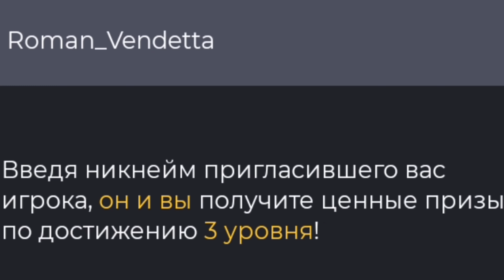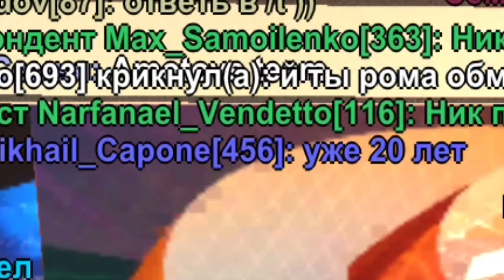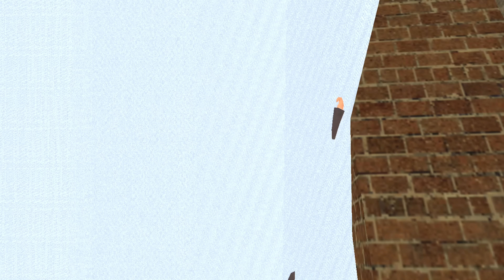🎥ПУТЬ до ЛИДЕРА СМИ #12! 🤯СРАЗУ ДВА ИНТЕРВЬЮ С ЛИДЕРАМИ УМВД И МО на БЛЕК РАША! 😎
🔽Мой телефон: POCO X3 PRO
🔽Микрофон: HyperX Outcast
🔽Вебка: Logitech c922 pro stream

🔽Оптимизация (не читать):
блек раша
блэк раша
black russia
блэк рашн
black russia crmp
black russian
блек раша крмп
блек рашн
крмп мобайл
crmp mobile
крмп
блэк раша крмп
гта
crmp
самп
gta
обновление black russia
блек россия
блок россия
мобильный крмп
крмп блэк раша
crmp android
блек раша ред
samp
мексу вещает
блек рашен
радмир мобайл
donny
gta crmp
dize
samp mobile
мексу
криминальная россия
black russia обновление
дайз
гта са
обнова black russia
кайл фриз
блэк раша обнова
samp android
блек раша как заработать
alonso capello
gta sa
radmir mobile
андроид
делейс
mta
блэк рашн крмп
gta android
black russia как
радмир рп
барвиха
mobile
блек раша путь до админа
гта мобайл
дони
крмп блэк рашн
на телефоне
обновление блэк раша
донни
барвиха крмп
самп андроид
барвиха рп
блэк рашен
black
лучшее обновление блек раша
лучшая работа
скорти крмп
russia mobile
mekcy
бояра
boyara mobile
блек раша лайм
сантроп рп
контейнеры
black boss
блек раш
mekcy
бояра
boyara mobile
блек раша лайм
сантроп рп